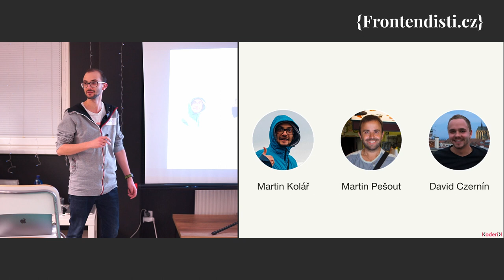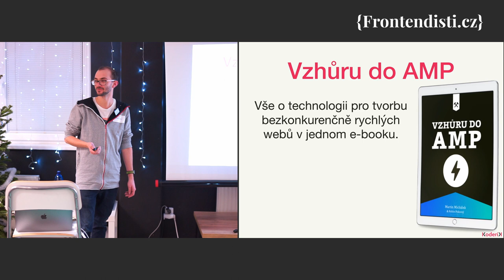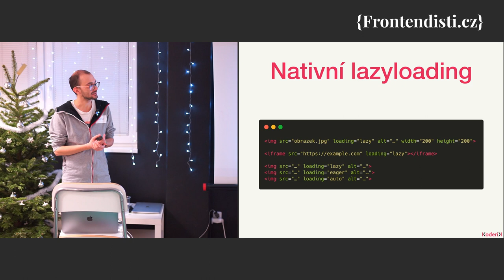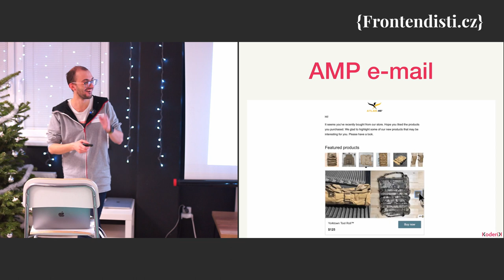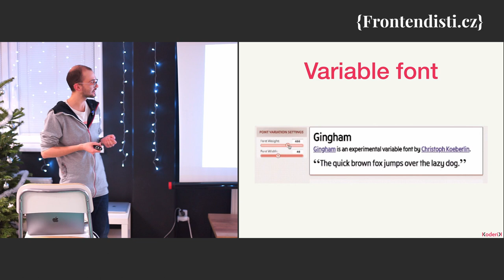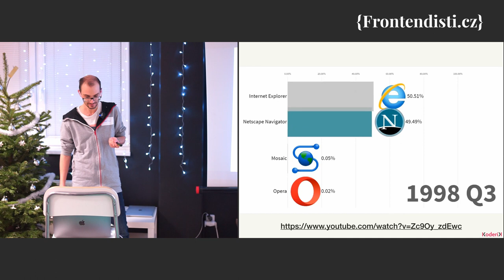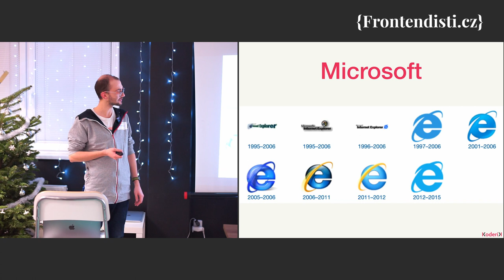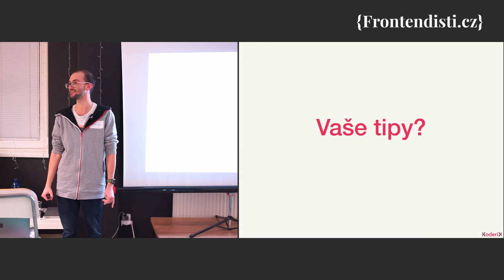Martin Kolář - Co nám přinesl rok 2019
Ohlédnutí za rokem 2019 - technologie, projekty a možnosti ...